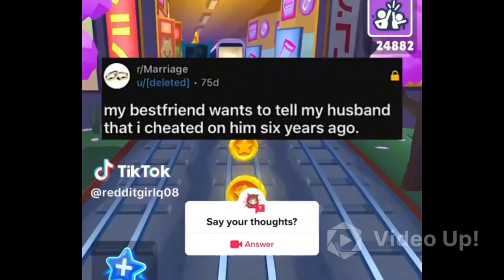“I Want To Keep Lying About Me Cheating To Keep My Husband” Reddit Reaction